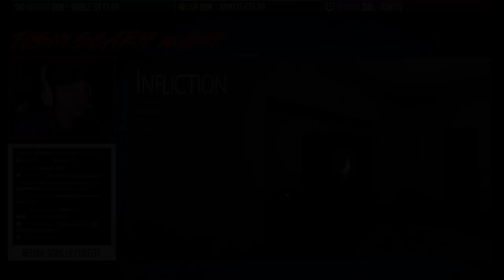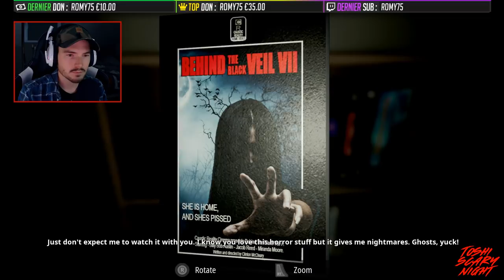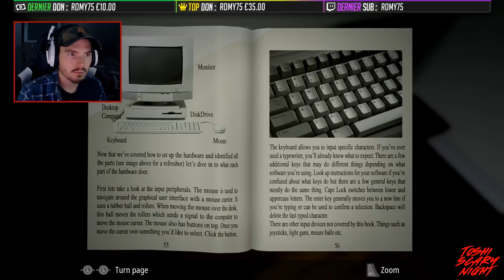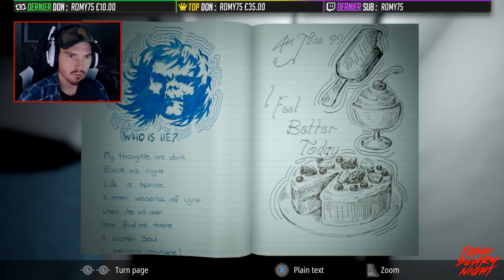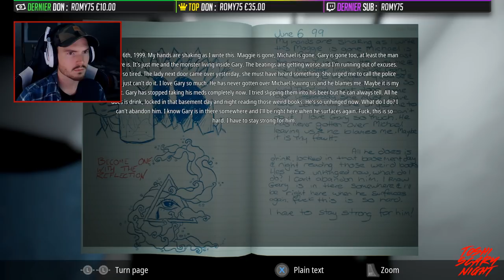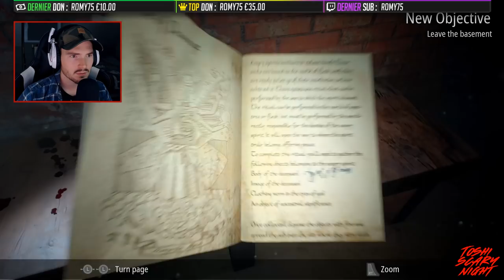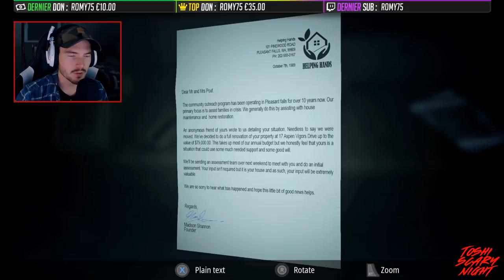ELLE A UN OBJECTIF... ME FAIRE PEUR !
Le jeu ► Infliction